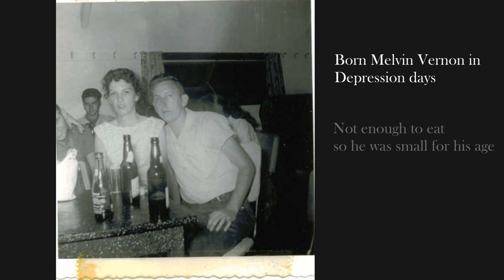Pee Wee and Fern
I wrote this song with the help of Harley Allen about my Dad and Mom. It was first recorded by Claire Lynch on her Moonlighter album which was nominated for a Grammy. The song remained in the bluegrass charts for quite some time. This recording is a duet between myself and Lisa Ray from the second album I produced for the bluegrass group, Cedar Hill, A Home Made For Me. The picture used is Dad and Mom at the Old Wagon Wheel in De Soto, MO when they were newly married. The man sitting next to them cut out of the picture is George Jones.